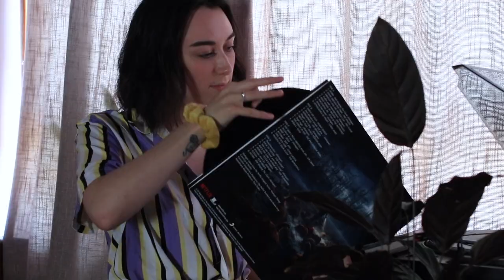STRANGER THINGS LOOKBOOK | 80s Outfits Inspired by Eleven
Who's excited for Series 3 of Stranger Things???

I've wanted to do this lookbook for years, and I'm so excited with how this turned out! I wanted to do one outfit for every season, so which is your favourite Eleven outfit?

Massive thank you to my sister for filming this, she is a gem!

LOOK 1
Denim Jacket → Glasgow Vintage Company
Shirt → Primark
Skirt → H&M
Socks → eBay
Trainers → Primark
Wig → Wig Is Fashion

LOOK 2
Duster Coat → Primark
T-Shirt → New Look
Mom Jeans → Missguided
Socks → TK Maxx
Converse → Depop
Bandana → Primark

LOOK 3
Shirt → Primark
Mom Jeans → New Look
Belt → Thrifted
Socks → TK Maxx
Trainers → Primark
Scrunchie → Primark